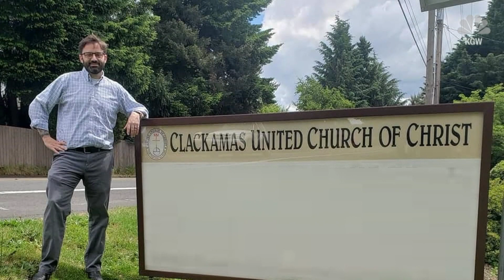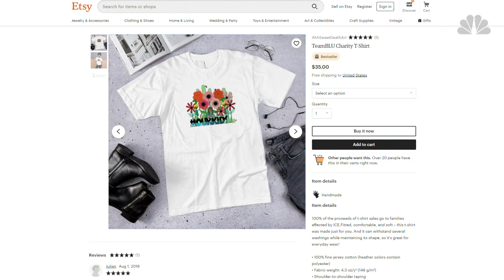Unlikely Allies: Pastor & Stripper Join Forces To Aid Migrant Kids